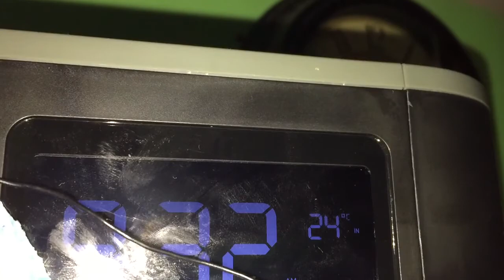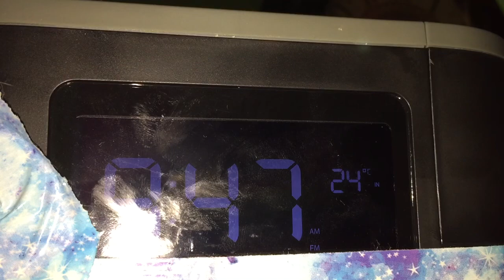Kidd kradick morning show